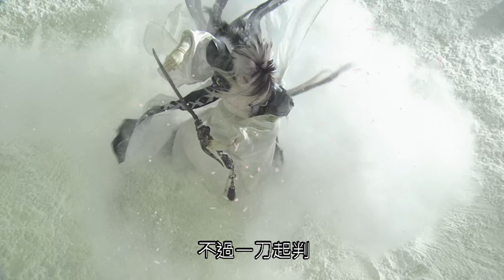【刀說異數】花信風初登場 (國)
收錄於霹靂英雄戰紀之刀說異數